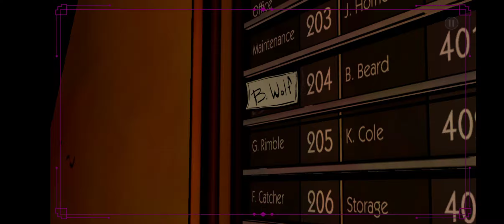The Wolf Among Us Episode 1 Chapter 2| The Woodlands | Game Series | Bigby The Big Bad Wolf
Many fairy tale creatures have moved into an area of Manhattan known as "Fabletown". The sheriff, Bigby Wolf, once the infamous "Big Bad Wolf," becomes swept into a case involving the gruesome murder of a Fable. With this death in Fabletown, along with his history of violence and brutality, Bigby finds his role as protector and sheriff threatened.